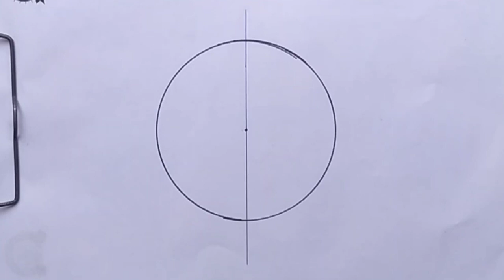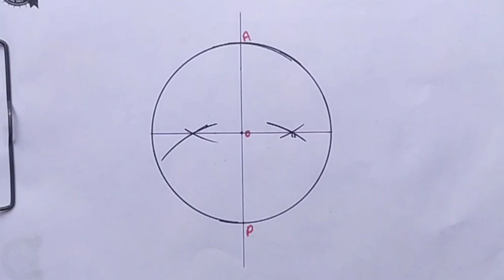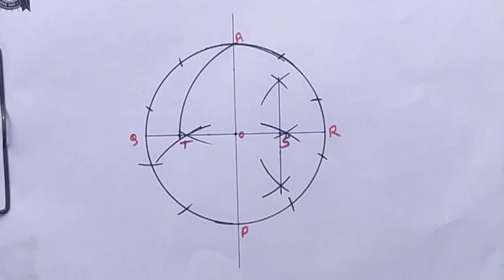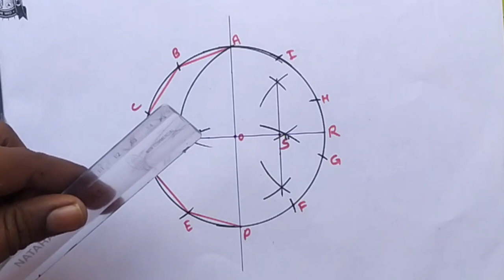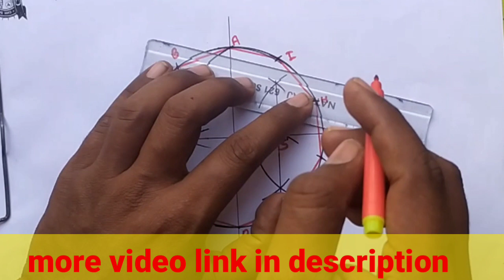How to construct a regular decagon inscribed in a circle | inscribed in a circle method